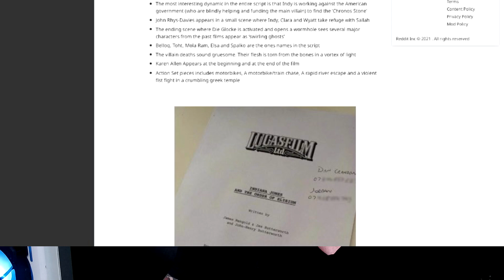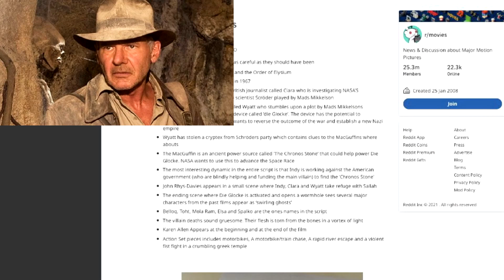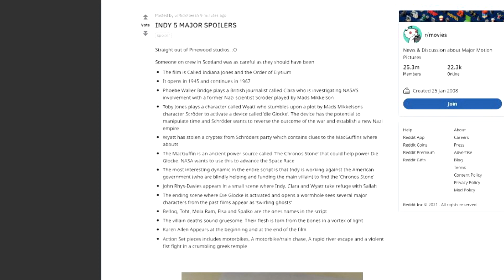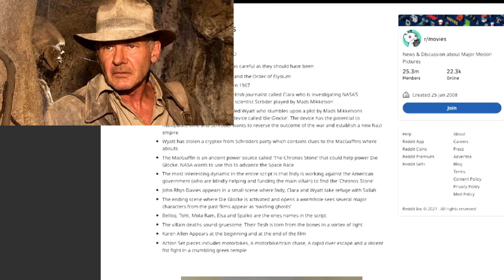Indiana Jones 5 Title & Story Plot Points Have Reportedly Leaked